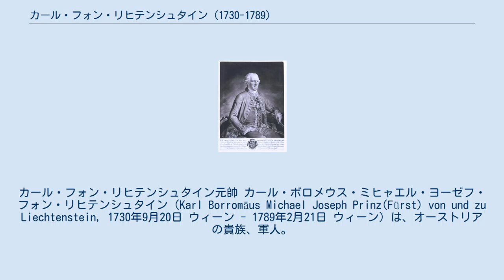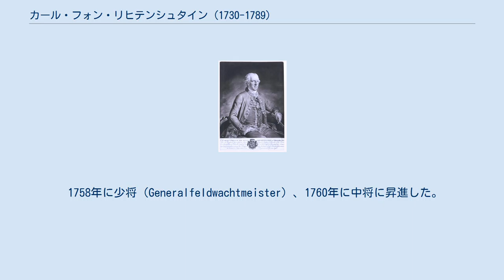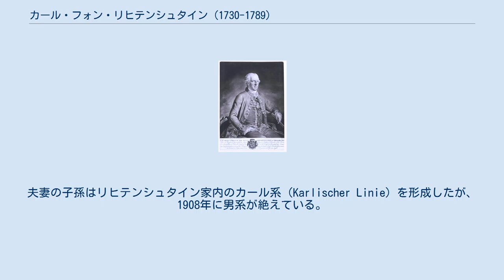カール・フォン・リヒテンシュタイン (1730-1789)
カール・フォン・リヒテンシュタイン元帥 カール・ボロメウス・ミヒャエル・ヨーゼフ・フォン・リヒテンシュタイン（Karl Borromäus Michael Joseph Prinz(Fürst) von und zu Liechtenstein, 1730年9月20日 ウィーン - 1789年2月21日 ウィーン）は、オーストリアの貴族、軍人。
陸軍元帥。
 リヒテンシュタイン侯子エマヌエルとその妻の伯爵令嬢マリア・アントニア・フォン・ディートリヒシュタイン（1706年 - 1777年）の間の第2子、次男として生まれた。
すぐ上の兄はリヒテンシュタイン侯フランツ・ヨーゼフ1世である。
若くしてオーストリアの騎兵連隊に入隊し、オーストリア継承戦争中の1747年にネーデルラントでの遠征に参加した。
七年戦争中に急速な昇進を遂げ、1757年に大佐となるが、同年にライヒェンベルク郊外で重傷を負っている。
シュヴァイトニッツに一番乗りで侵入・制圧し、皇后マリア・テレジアに勝利を報告して戦功を認められた。
この功績により、金羊毛騎士団の騎士に叙任された。
さらにウィーン駐屯の第1竜騎兵連隊の連隊長兼司令官の地位を与えられた。
 1758年に少将（Generalfeldwachtmeister）、1760年に中将に昇進した。
1765年に騎兵部総監（Generalinspekteur der Kavallerie）、1771年にプレスブルク駐屯軍の司令官、1775年にニーダーエスターライヒ州軍の総司令官（Generalkommando）に就任した。
1778/1779年のバイエルン継承戦争中には騎兵大将（Generals der Kavallerie）に昇進。
戦争勃発直後に2万8000人の軍団を率いてライトメリッツ郊外に陣を構えた。
ここに陣取ったのは敵のプロイセン軍がボヘミア北部国境を通過して戦地のバイエルンへ赴くのを阻止するためだった。
その後、エルンスト・ギデオン・フォン・ラウドンの率いる軍団と合流した。
この戦争でオーストリア軍は全体的に不利だったものの、リヒテンシュタイン自身は戦勝を重ねた。
 1788年に始まった墺土戦争では、3万6000人の精鋭軍の最高指揮権を与えられてクロアチアに陣取り、ドゥビツァ包囲戦などに参加した。
その後、神聖ローマ皇帝ヨーゼフ2世により陸軍元帥、枢密顧問官、侍従の地位を与えられた。
 1761年3月30日にウィーンにおいて、エッティンゲン＝エッティンゲンおよびエッティンゲン＝シュピールベルク侯アロイスの娘エレオノーレと結婚した。
エレオノーレはウィーン社交界の中心となり、皇帝ヨーゼフ2世の親友として皇帝の政治に強い影響力を持った。
夫妻は間に7人の子女をもうけた。
夫妻の子孫はリヒテンシュタイン家内のカール系（Karlischer Linie）を形成したが、1908年に男系が絶えている。